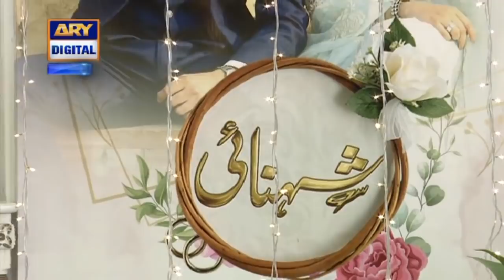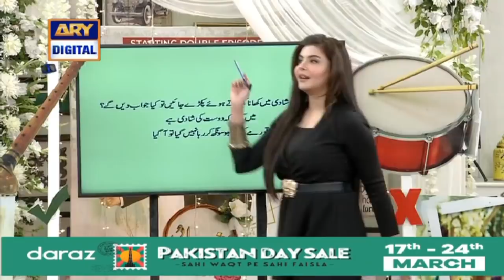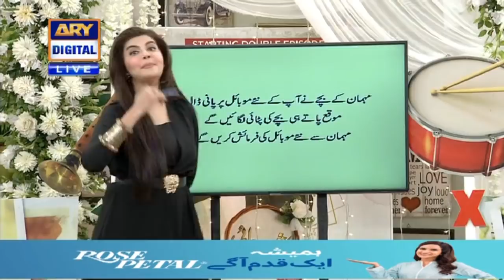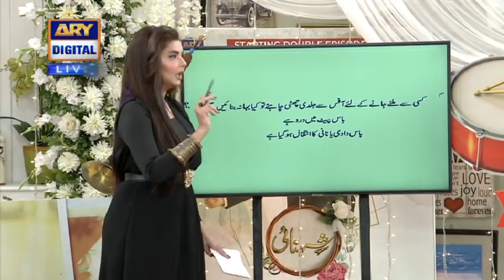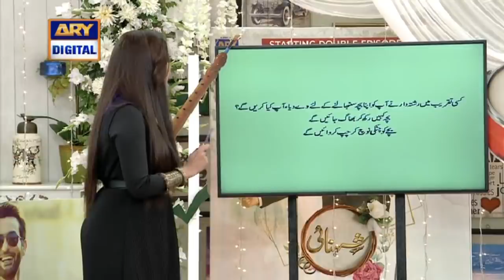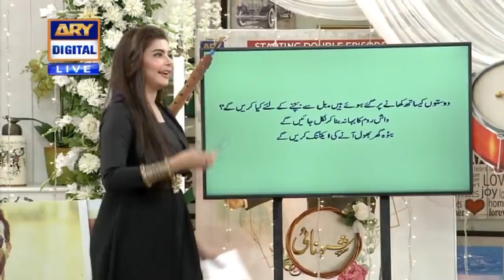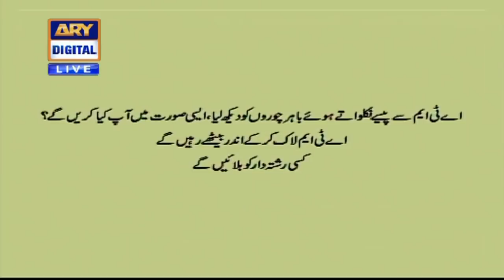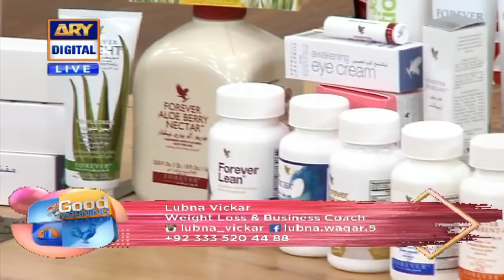Good Morning Pakistan - Drama Serial 'Shehnai' Cast Special - 18th March 2021 - ARY Digital Show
In today's Good Morning Pakistan we had Affan Waheed, Ramsha Khan, Javeria Abbasi, Maham Amir,  Maryam Noor, Hammad Shoaib as our guests

Topic: Drama Serial 'Shehnai' Cast Special